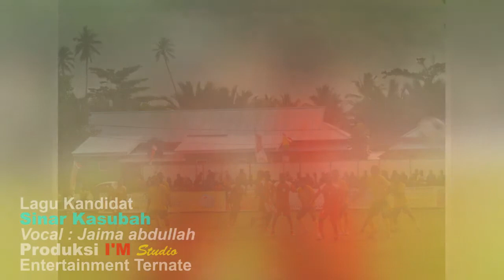Lagu Kandidat SINAR KASUBA Jaima Abdullah